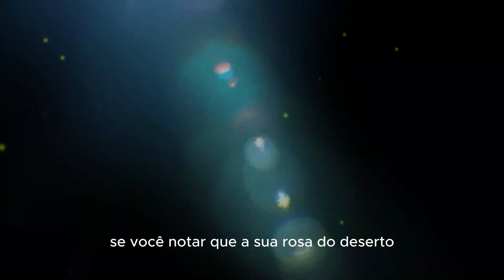ROSA DO DESERTO COM PODRIDÃO DE RAIZ OU CAUDEX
No vídeo de hoje, vamos aprender a como salvar rosa do deserto apodrecendo. A podridão é uma doença que pode afetar todas as partes da planta, incluindo as raízes, o caule e as folhas. Se não for tratada, pode levar à morte da planta.
Para salvar rosa do deserto apodrecendo, você precisará seguir os passos ditos durante o vídeo.
Se você seguir esses passos, terá boas chances de salvar rosa do deserto apodrecendo.

Veja mais:
como salvar rosa do deserto apodrecendo, rosa do deserto com raiz podre o que fazer, podridão rosa do deserto, rosa do deserto com raiz podre,
rosa do deserto com raiz podre o que fazer, podridão rosa do deserto, raiz da rosa do deserto mole, porque a rosa do deserto apodrece o caule, rosa do deserto com podridão na raiz